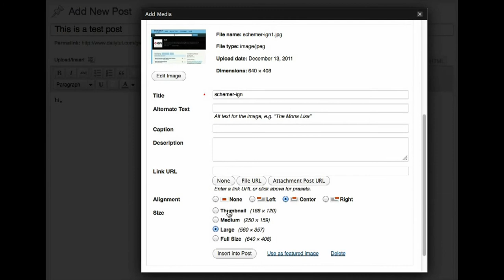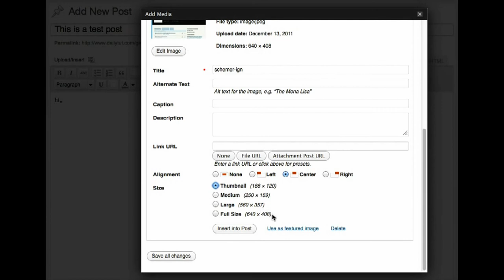Wordpress 3.3 Drag and Drop File and Media Upload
Wordpress has released 3.3 core upgrade today and here is how the new drag and drop feature works.

Make sure you have took a backup before upgrading your wordpress to new version.